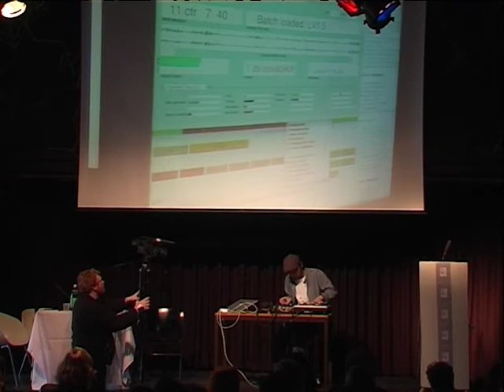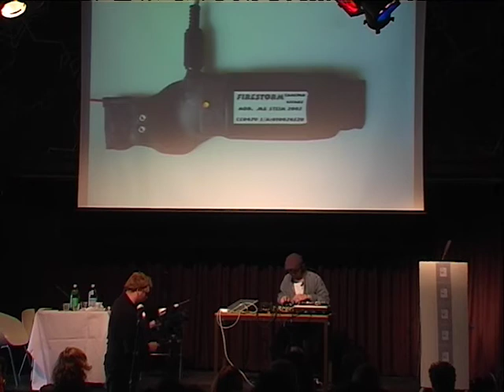dj Sniff demo: culture 3.0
Media: DV
Location: Steim
Date: 08/04/2008
Archive_id: b2719d19-6d89-4c1b-95cb-8e3713f7f039